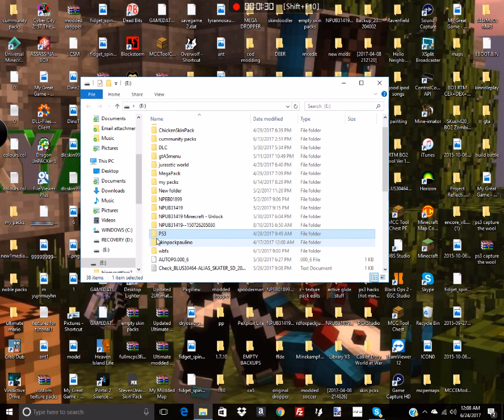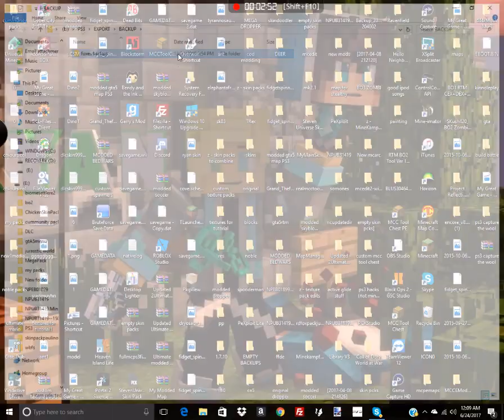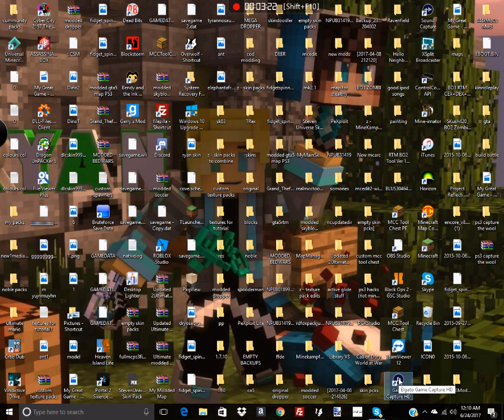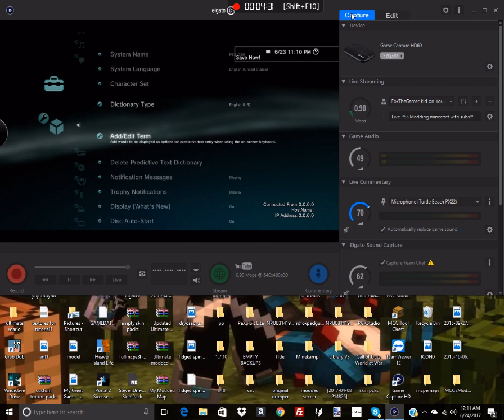How to install my custom minecraft ps3 skins/backups!!!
WARNING:BACKUP ALL YOUR SAVE GAME DATAS ONTO A USB BEFORE DOING THIS

TEXT STEP BY STEP TUTORIAL:
step1 - plug usb into pc
step2 - on usb make a folder called PS3 (in all caps for these next few)
step3- inside PS3 folder make another folder called EXPORT
step4 - inside the folder EXPORT make another folder called BACKUP, then inside that put the extracted folder from the download in my backup vids description
step5 - plug usb into ps3
step6 - go to settings and click on system settings
step7 - then click on backup and press restore, select the backup that shows up from your usb and let it go through the process
step8 - open minecraft and enjoy!!!